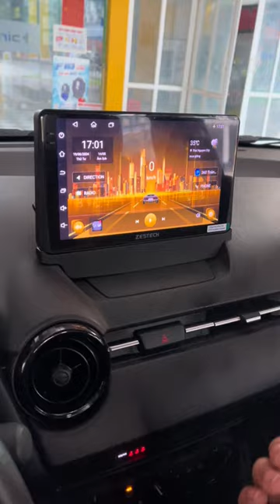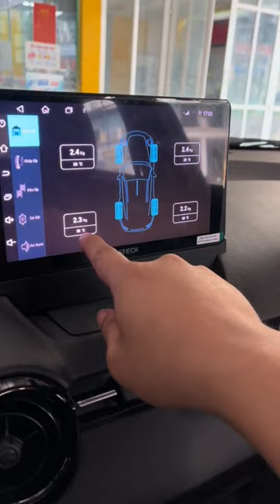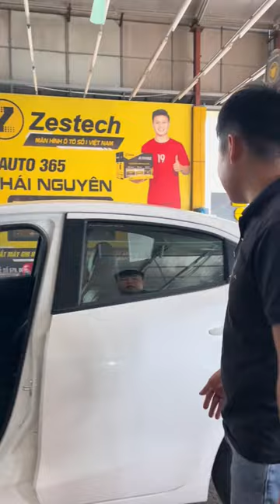Full Option cho Mazda 2 bản thiếu 2024 | AKALA THÁI NGUYÊN